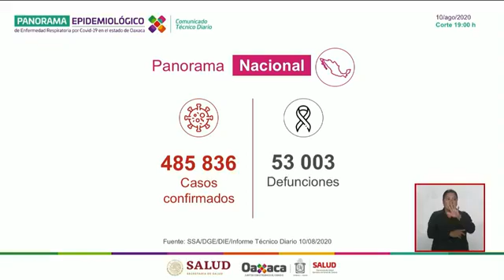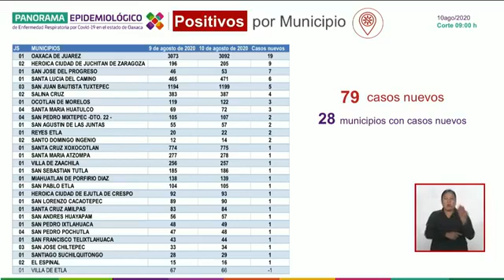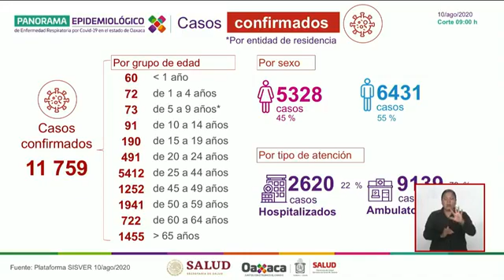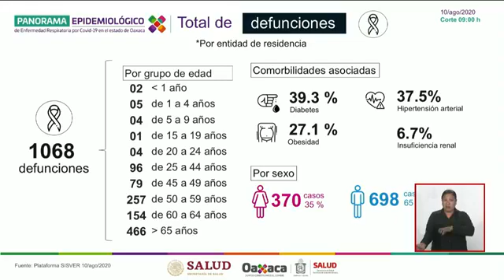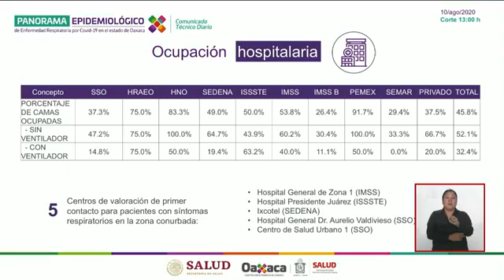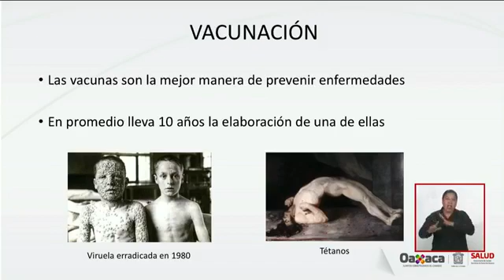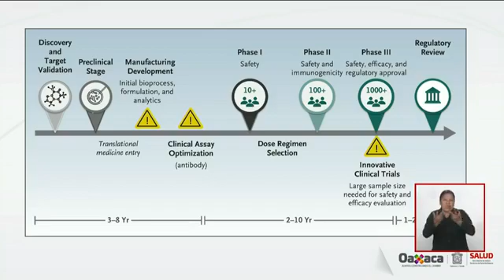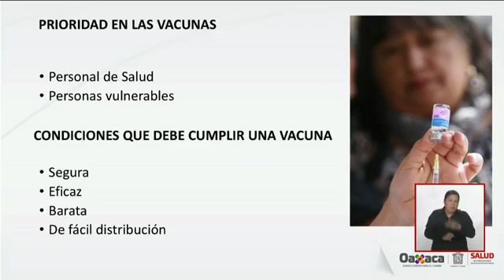Informe de la Secretaría de Salud entorno a la pandemia por COVID-19 | 10 de Agosto.